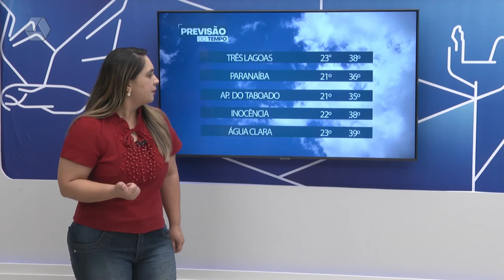Três Lagoas fica entre as 20 cidades mais quentes do Brasil